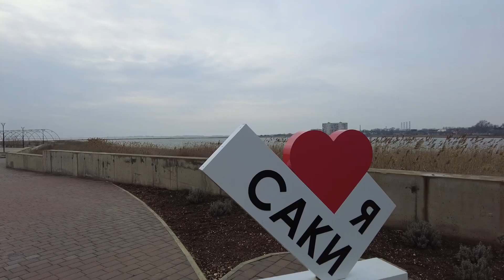Самая дорогая набережная КРЫМА / Саки / Спустя два года